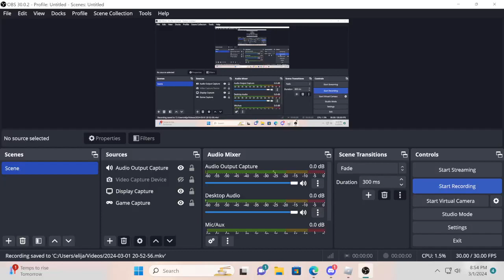Scott battles!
scott in boxing area